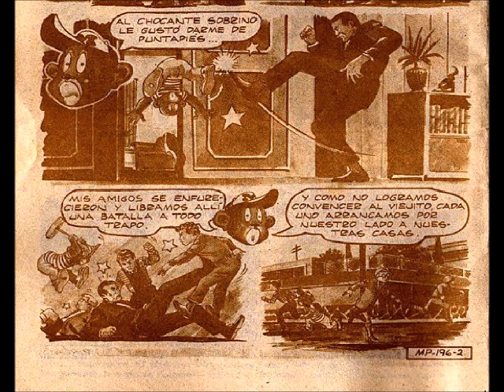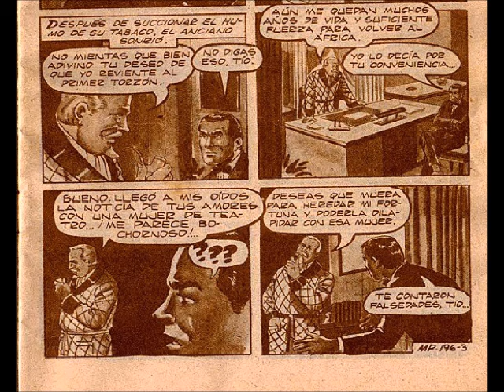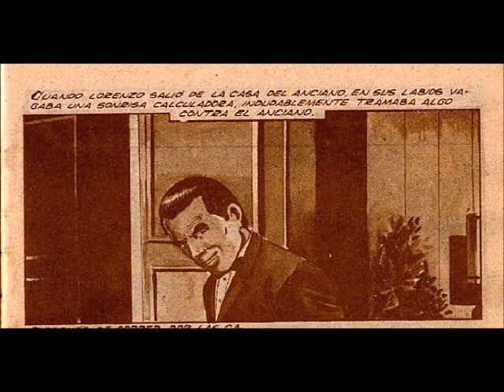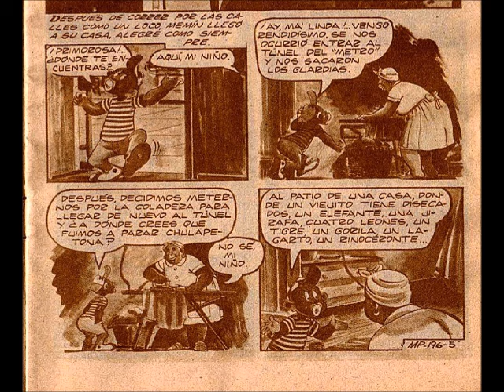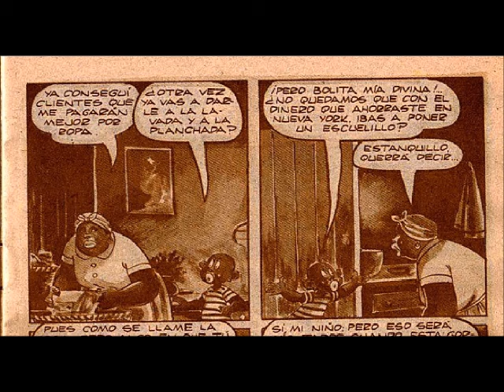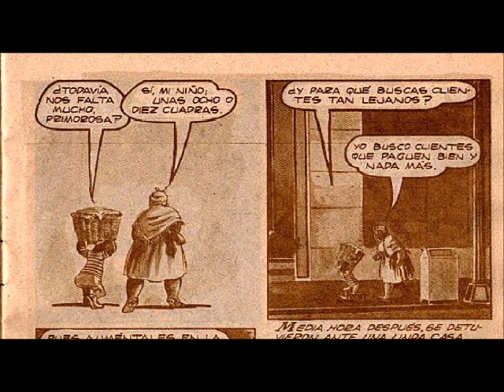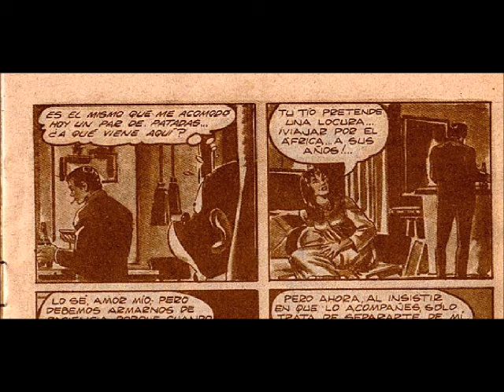Memin Pinguin episodio 196 "TAMBIÉN SANSÓN SE QUEDO PELON " | parte 1